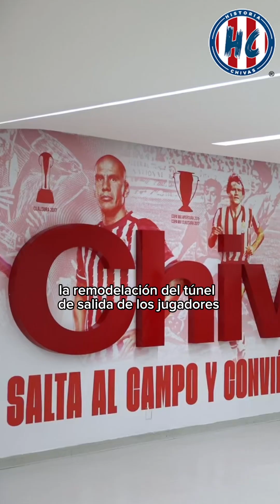🔴🔵 Se CANCELA juego contra LEÓN | Nuevo TÚNEL en el AKRON | Hoy JUEGA Chivas Femenil 🔴🔵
Déjanos en los comentarios sus opiniones sobre estos temas los estaremos leyendo 👀